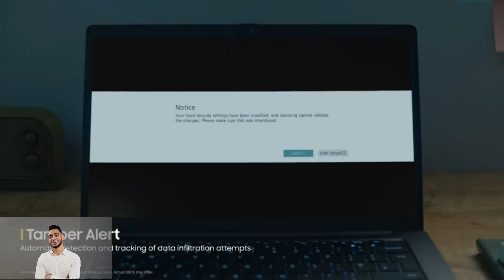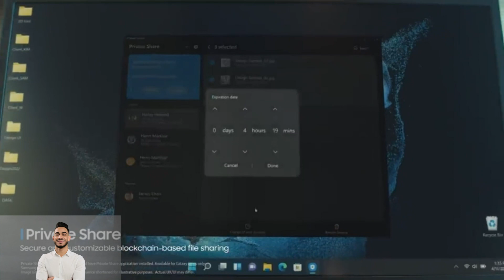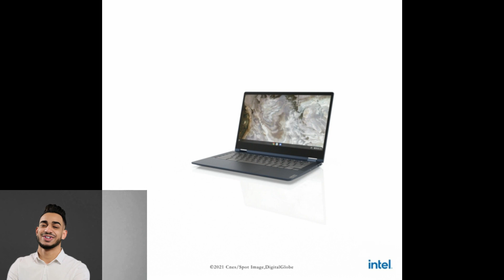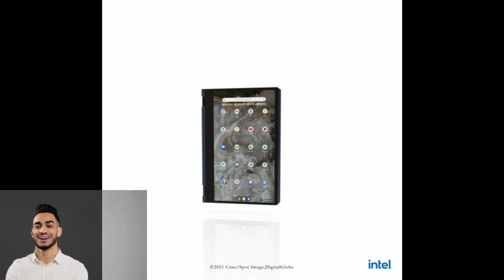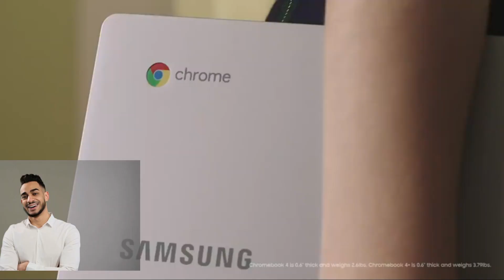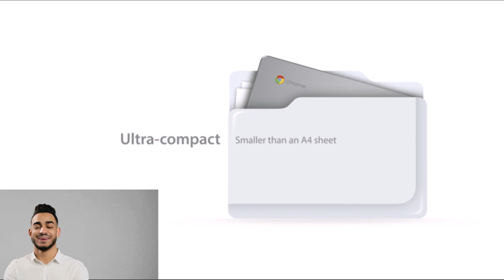Laptop II best modular laptop II Best Selling on Amazon 🧡🧡 || Amazing Online Sale 🧡🧡 || By AOS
Social Media Links Available:
                                                                    Youtube HASH TAG (#)
                                                 Presented By: Muhammad Shahab Aleem